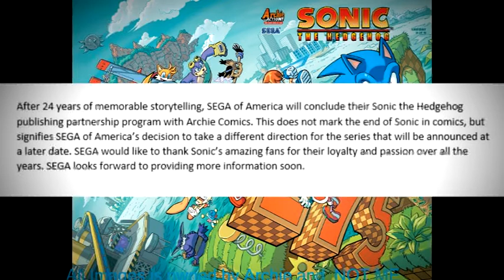End of Sonic Archie Comics Opinions..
Sorry for the low quality whenever I'd render the video in high quality the audio would constantly Cut out and I have no clue how to fix it.